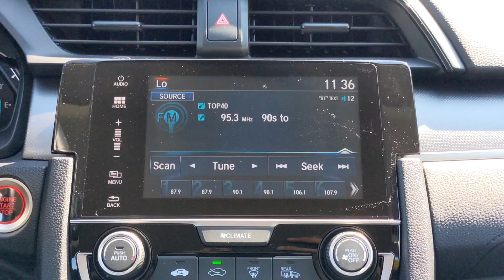2018 Honda Civic SE in Modern Steel Metallic at Carter Honda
2018 Honda Civic Special Edition Sedan walkaround and features
Stock No: B7740A